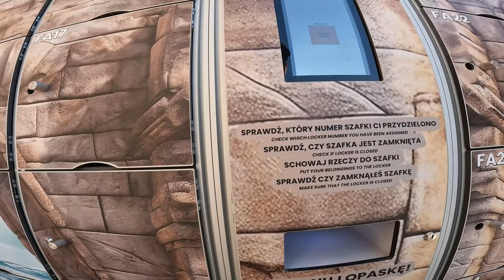Energylandia poza sezonem - 05.09.2024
Pojechaliśmy sprawdzić jak wygląda Park poza sezonem i ile trzeba czekać w kolejkach na atrakcję. Zapraszamy na kolejny odcinek z Energylandii